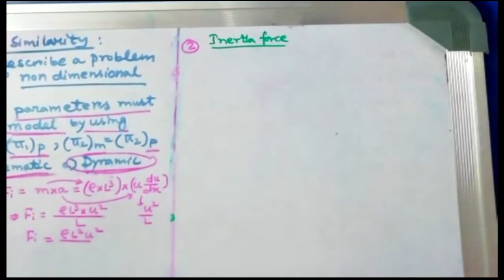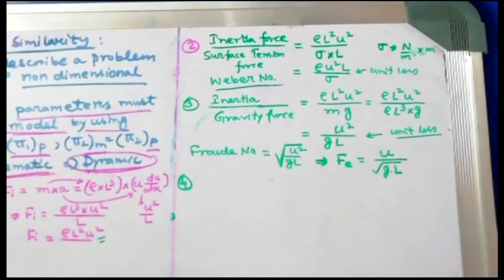WHAT IS LAWS OF SIMILARITY IN FLUID MECHANICS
here we can see the detail of similarity laws used in model and prototype analysis in fluid  mechanics and one problem also solved based on the same